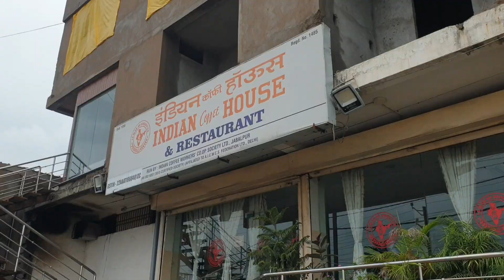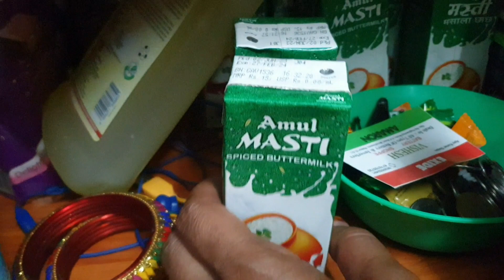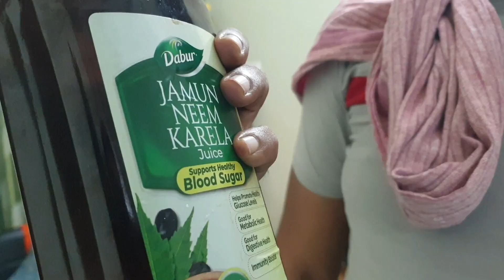TABIYAT KHARAB HO GAYA😢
Quieres
deogharian family
deogharia family
AIIMS
AIIMS RAIPUR
AIIMS Raipur Chattisgarh
AIIMS Deoghar
AIIMS deoghar Jharkhand
Raipur
chattisgarh tourism
hospital in raipur
best hospital in raipur
best hospital in chattisgarh
best hospital AIIMS
babadham
baidyanath dham
baba mandir deoghar
baba mandir deoghar jharkhand
jharkhand vlog
jharkhandi vlogs
deoghar youtuber
deoghar vlog
deogharia youtuber
devghar ka mandir
baba mandir
babadham mandir deoghar jharkhand
jyotirling in jharkhand
baba dham deoghar jharkhand
bol bam
kanwar yatra 2023
kanwar yatra
sultangunj
ganga river
sultangunj ganga river
mahadev
shiv temple in jharkhand
जिंदगी नरक बन गयी मेरी
snappy girl vlog
Rishabh aaya mumbai
Aarzoo Jha Vlogs